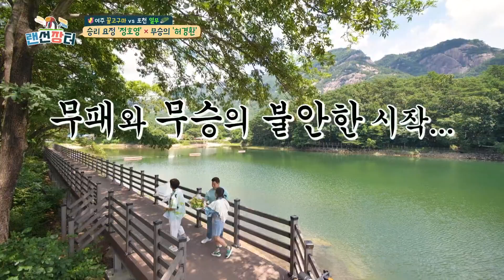현희 팀장이 사랑하는 열무! 수분 팡팡 터지는 열무를 위해 모인 3승 무패 정호영과 무승 허경환! [랜선장터] | KBS 210818 방송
현희 팀장이 사랑하는 열무! 수분 팡팡 터지는 열무를 위해 모인 3승 무패 정호영과 무승 허경환!